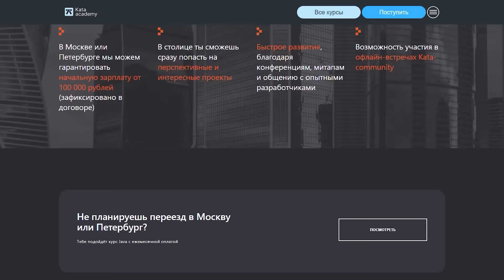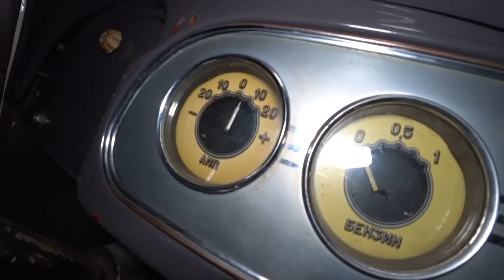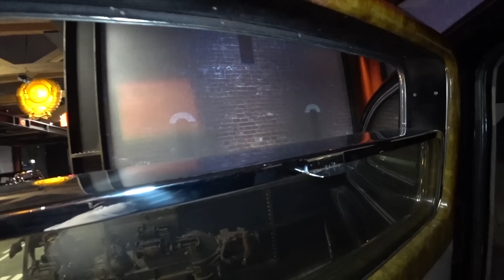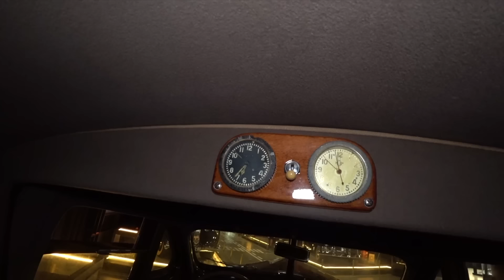ГАРАЖ ГОН. Если бы эти машины умели говорить… То….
Тот самый курс по Java-разработке с оплатой после трудоустройства Зарплата после курса — 100к в месяц, и это минимум!